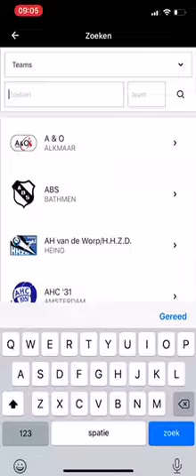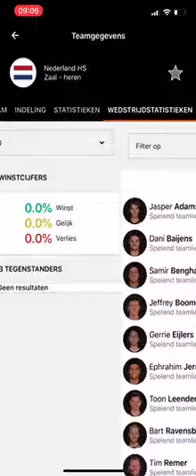Handbalheren toevoegen HandbalNL app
Voeg de Oranjeheren toe als favoriet op de Handbal NL App en volg ze op de voet.